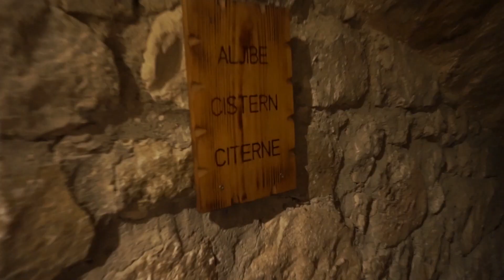Los Molinos de Viento de Consuegra | Toledo | España.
Hola a todos! en este video te llevo a conocer el Cerro Calderico en la población de Consuegra en Toledo, España.
En el se encuentran doce molinos de viento construidos en el siglo diecinueve muy bien conservados y el Castillo de La Muela o Castillo de Consuegra.

Toda la fotografía del canal es gracias a la colaboración de Roberto Prato.

Tienda Amazon España
Tienda Amazon América

"Musica: I purchased a License in AudioHero.com Music and Sound Effects".
"La marca comercial de Amazon se utiliza con licencia de Amazon.com, Inc. o sus filiales".

All maps are provided by Google Maps